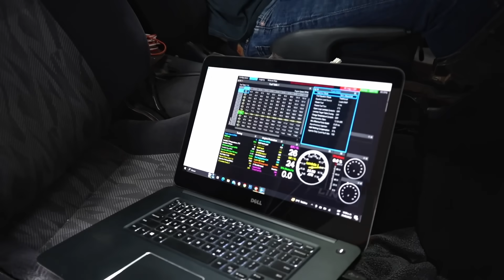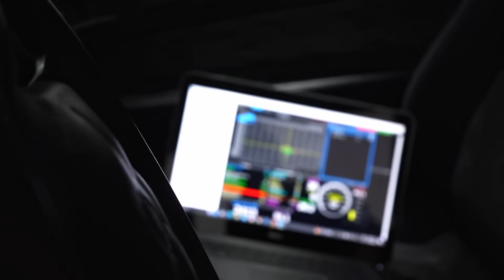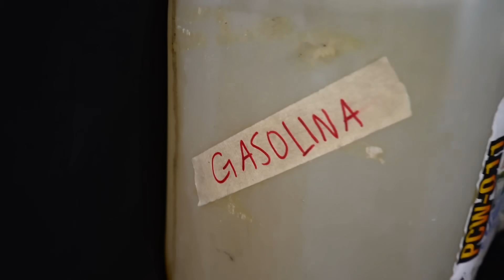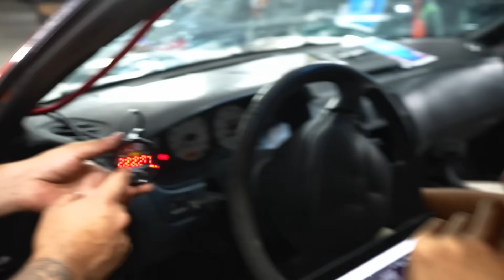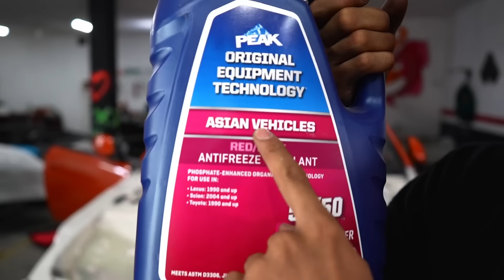Encendiendo el Silvia 2JZ Turbo por primera vez | Kenyi Nakamura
Platinum Racing Products:
- Kit conversión bobinas VR38 2JZ:

SPA Turbo:
- Turbo header: